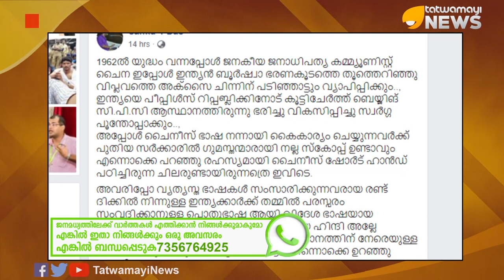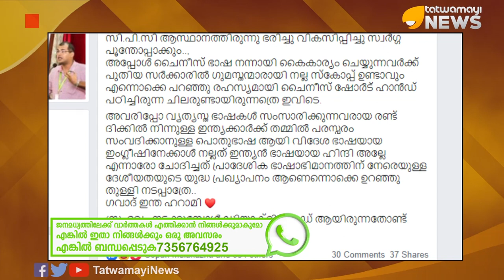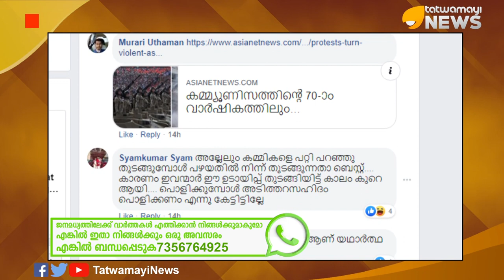ആറിയ കഞ്ഞി പഴങ്കഞ്ഞി; ഹിന്ദി വേണ്ട..... ചൈനീസാകാം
രാഷ്ട്രഭാഷാ ദിനത്തില്‍ കേന്ദ്ര ആഭ്യന്തര മന്ത്രി അമിത് ഷാ പറഞ്ഞ കാര്യം വളച്ചൊടിച്ച് വിവാദമാക്കിയ സി പി എമ്മിനെ കണക്കറ്റ് ട്രോളിക്കൊണ്ട് കണ്ടംവഴി ഓടിക്കുന്ന ഫേസ്ബുക്ക് പോസ്റ്റാണ് ഇപ്പോള്‍ സമൂഹമാധ്യമങ്ങളില്‍ ചര്‍ച്ചാവിഷയം. ഇക്കാര്യത്തില്‍ പ്രാദേശിക പാര്‍ട്ടികളേക്കാള്‍ പരിഹാസ്യമായിരുന്നു സി പി എമ്മിന്‍റെ നിലപാട്.